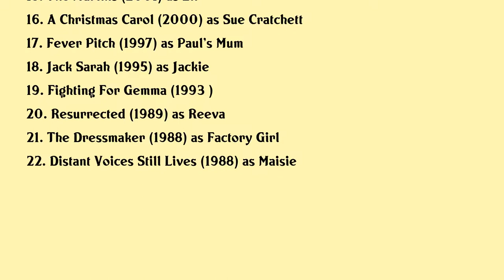Lorraine Ashbourne Movies list Lorraine Ashbourne| Filmography of Lorraine Ashbourne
Lorraine Ashbourne Full Movies List Filmography of Lorraine Ashbourne

Latest movies of Lorraine Ashbourne are:

1. Blinded By The Light
2. The Queen And I
3. Breathe
4. A Street Cat Named Bob
5. Adult Life Skills
6. Child 44
7. Emotional Fusebox
8. The Selfish Giant
9. Oranges And Sunshine
10. Thorne Scaredycat
11. Victoria Wood Victoria Woods Midlife Christmas
12. A Bunch Of Amateurs
13. Housewife 49
14. King Kong
15. The Martins
16. A Christmas Carol
17. Fever Pitch
18. Jack Sarah
19. Fighting For Gemma
20. Resurrected

Complete list of movies acted by Lorraine Ashbourne are in this video.

Please Comment down your favorite movie of Lorraine Ashbourne